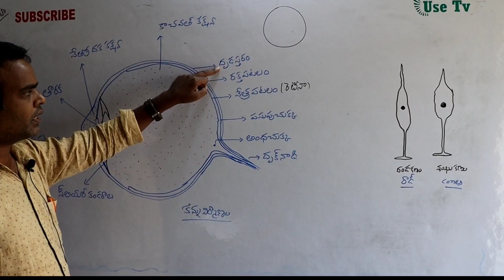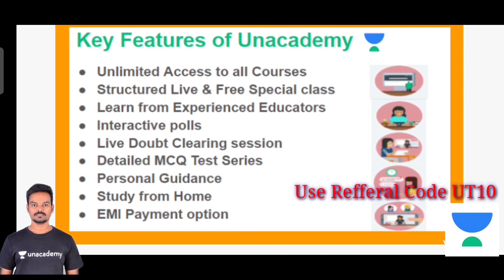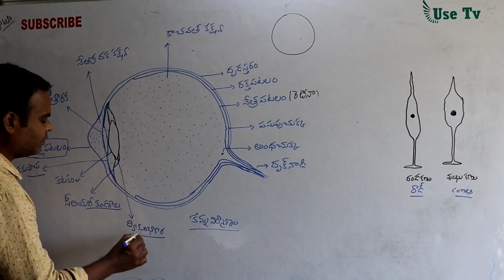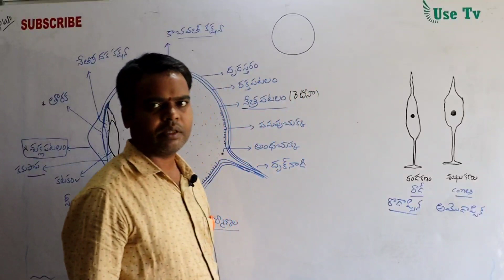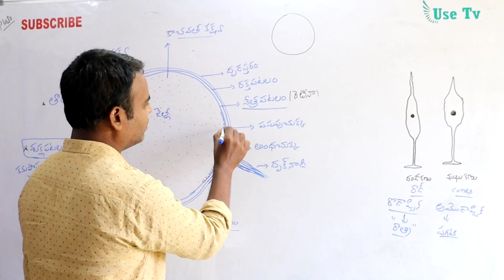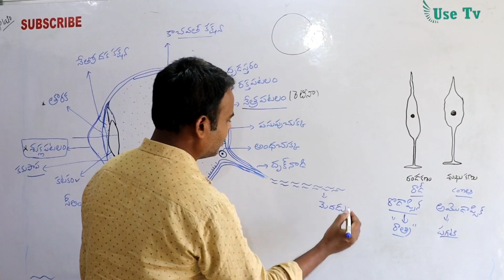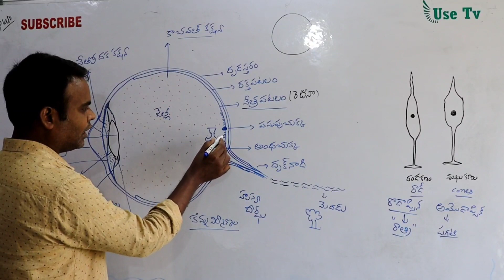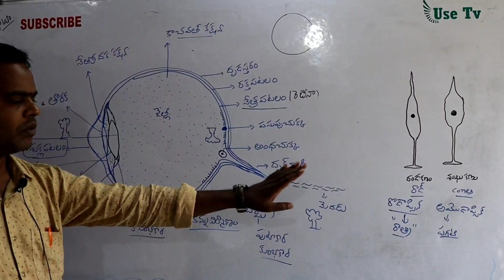కన్ను నిర్మాణం - స్కూల్ అసిస్టెంట్ బయాలజీ/RRB NTPC/APPSC/TSPSC Group 1 & 2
download unacademy app follow Rapolu Srinivasulu
Jain unacademy one year Batch Course for APPSC TSPSC Group 1,2
general studies important free classes thorough MCQS

download unacademy App and follow Rapolu Srinivasulu